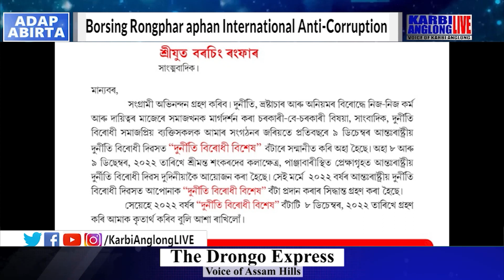Borsing Rongphar aphan International Anti-Corruption Award-2022 along amen kangvai pon.